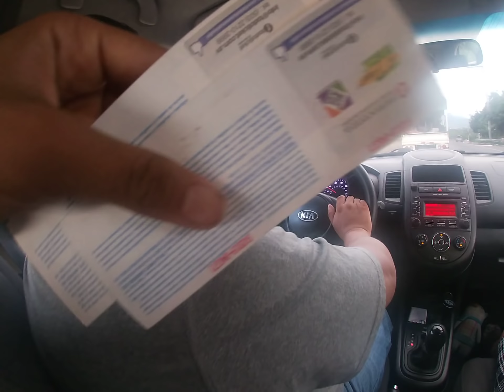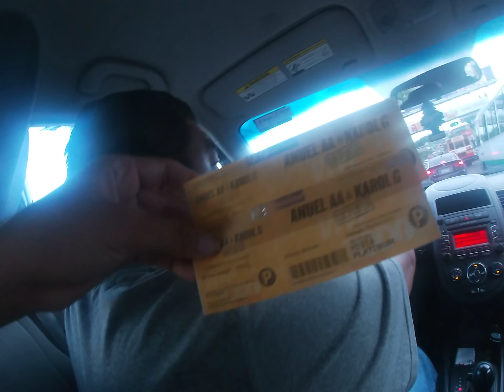Nos Fuimos Al Concierto De Anuel AA & Karol G 😍 / No Nos dejo Entrar Seguridad